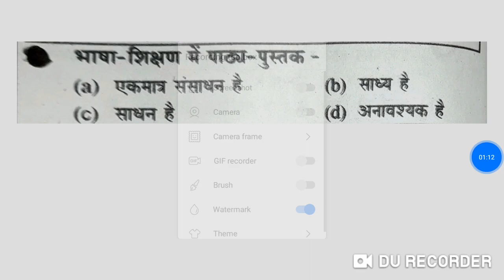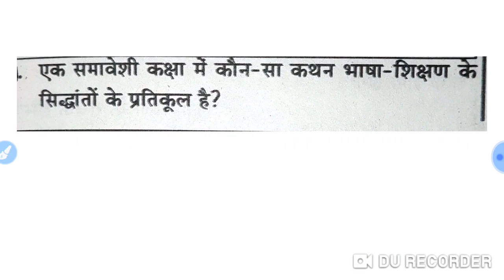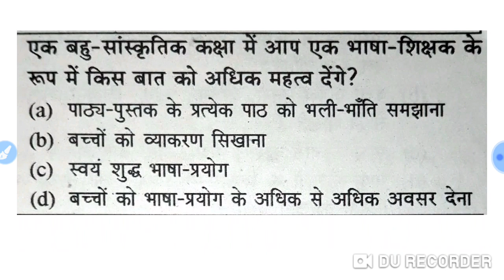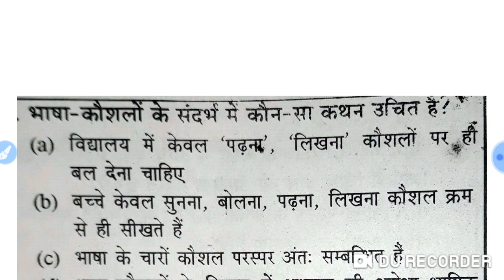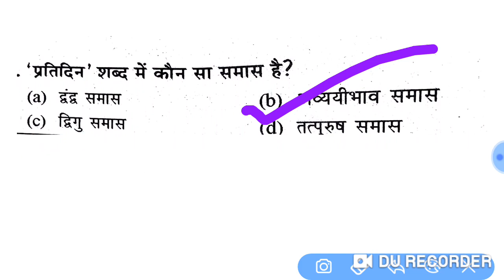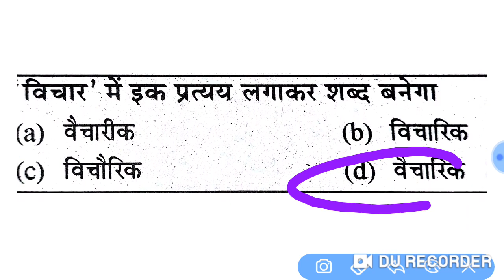8 Dec को होने वाले CTET के एग्जाम के लिये बहुत ही महत्वपूर्ण प्रश्न ।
Hamne Msc.(organic chemitry ),B.ED degree prapt ki hai.

Hmara youtube channel "तैयारी  beginners की" aapko sikhayega kese kisi bhi comptetive exam ki teyari krni hai |
Current affair ka video apke sabhi student k liye ,and all comptatative exam  ke practice set video bhi upload krte hai recently CTET/UPTET practice set video upload kr rahe hai.

UPSI,UPP,UPSSSC,NTPC,SSC(10+2),SSC(MTS),UPTET etc.

Youtube account तैयारी beginners की